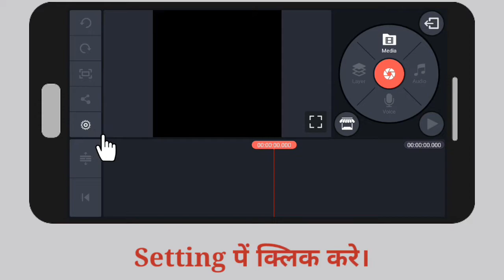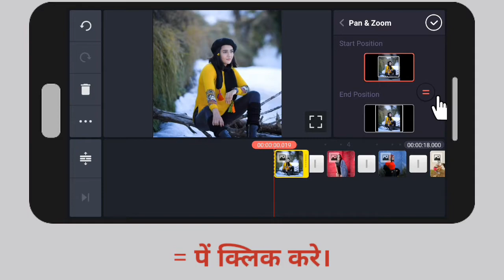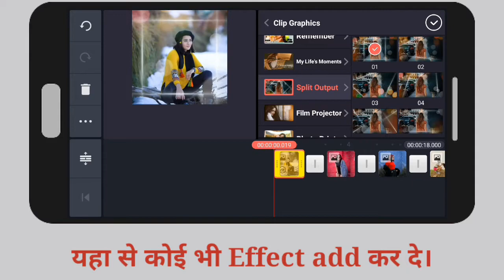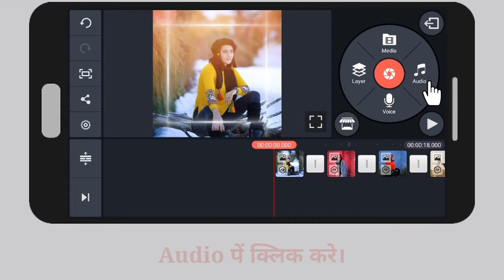New Tranding Whtsapp status kinemaster se banaye || whtsapp status banaye Mobile se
Hi friends is video ko watch karke app asani se best New Tranding whtsapp status bana sakte ho.

Image by

A.S.Creation11 📷